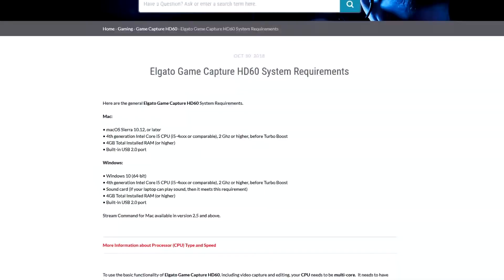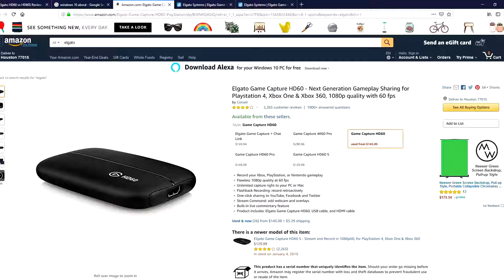elgato hd 60 vs elgato hd60s|which one should you pick for your gaming youtube channel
Wanna Grow Your Youtube Channel?